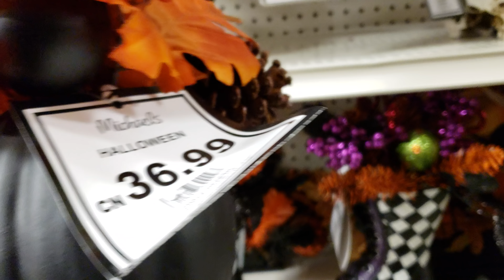Michaels Day Of The Dead Halloween DECOR SHOP WITH ME 2018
Día de los Muertos is here at Michaels, Bright and colorful celebration. A celebration of life. Each year Michaels always brings out the décor here is a quick walk through on what is available  Some are new some are pretty much the same just different versions :)